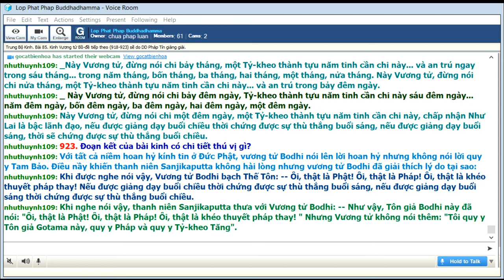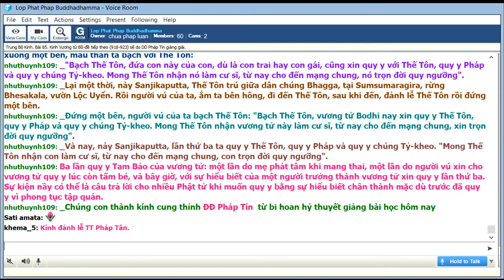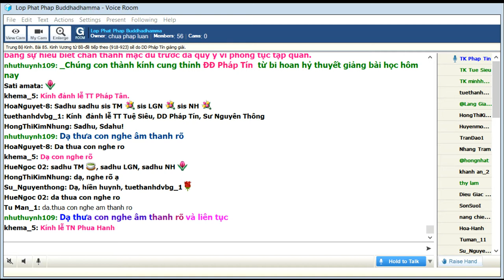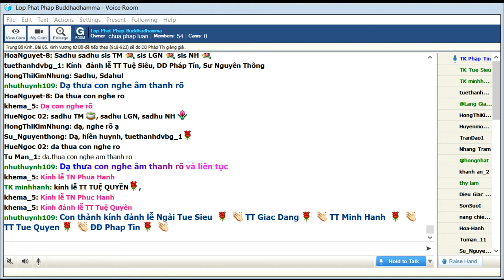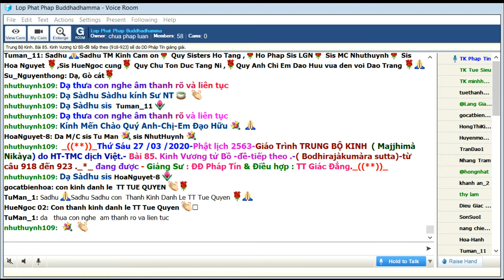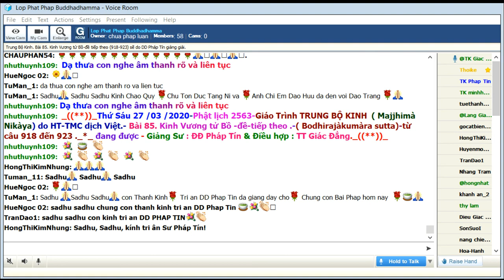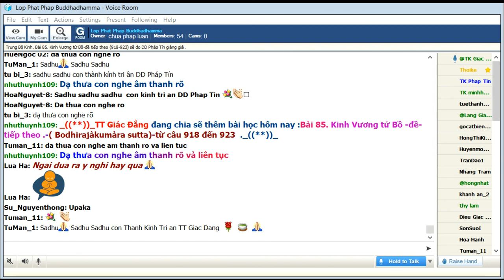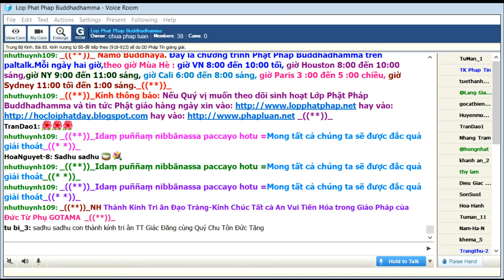27-03-2020. Giáo Trình Trung Bộ Kinh Majjhima Nikaya_Lop Phat Phap Buddhadhamma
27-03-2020. Giáo Trình Trung Bộ Kinh Majjhima Nikaya_Lop Phat Phap Buddhadhamma